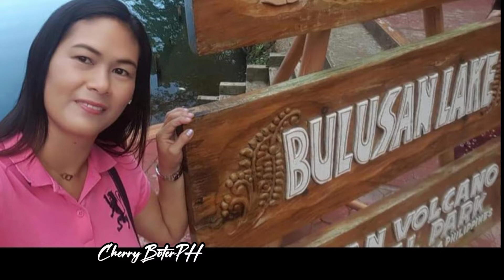BULUSAN LAKE, BULUSAN SORSOGON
I will be showing tl you the famous Bulusan Lake,  that lies at the heart of Bulusan Volcano National Park at Bulusan Sorsogon..only here @CherryBoterPH